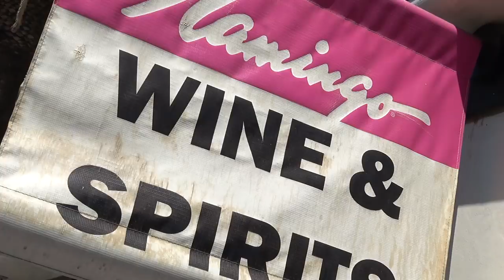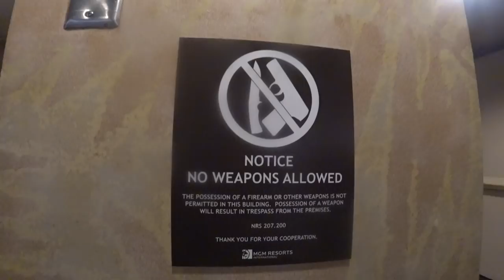"Make it as comfortable as you can for the fish!" Vlog #168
Today I`m playing at 3 different poker rooms (Mandalay Bay, Excalibur and MGM) and my partner in crime is Jeff Boski.
Free Buffet at Mandalay Bay and a very stupid player that teaches the fish on the table at MGM.

Mail:
Pokerkraut
8020 South Rainbow Blvd
Suite 100-331

If you want to help the channel to grow and get some new gadgets to film with: